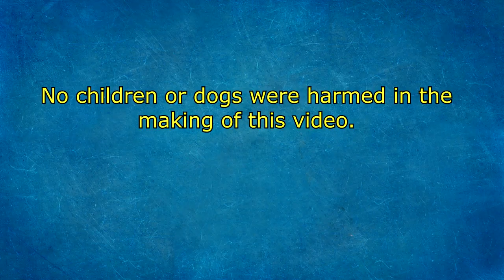Gordon's Diaries No imagination Required LightSpeed Spanish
we are pleased to offer you a fun look at the way they are limiting our span of attention in most television programs and videos.